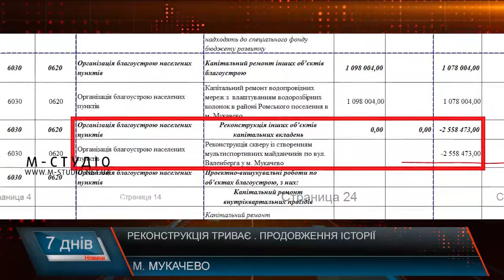Реконструкція триває. Продовження історії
Ще наприкінці осені минулого року мукачівські активісти перемогли у конкурсі «Бюджет громадських ініціатив», що передбачає реалізацію громадських проектів за рахунок коштів міста. Тоді на розгляд було винесено 10 програм, і за два тижні жителі Мукачева мали визначитися з найпріоритетнішими. У результаті містяни підтримали ідею відновлення парку на Набережній-Валенберга. Активісти були задоволені, бо на їхній проект виділили немалу суму, однак уже в березні цього року відкриваються нові подробиці: виявляється, окрім мультиспортивних майданчиків для молоді, території для дозвілля та відпочинку дітей і дорослих, на і так невеликій площі скверу планують побудувати дорогу та стоянку. Після зустрічі жителів з представниками влади дійшли згоди, що нібито замість дороги буде лише проїзд для автомобілів. Мукачівці цей проект уже називають «новою дорогою до «Сільверлденду», адже міні-маркет цієї мережі знаходиться неподалік, тож, імовірно, під’їзд та стоянка виглядали б доречно з позиції логістики. Потім парк все ж таки розпочали відбудовувати. Однак… наразі з’явилися нові подробиці